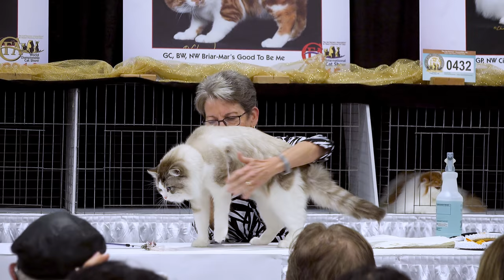CFA International Cat Show 2017 - Best of the Best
Best of the Best competition at the 2017 CFA International Cat Show, held at the Portland Expo Center in Portland, Oregon, USA on November 19th.

  The Best of the Best (Best in Show) competition consists of 6 cats, 2 from each class (kitten, champion, premier),  1 from each class being longhair, the other shorthair, who've accumulated the most points in their class. Three judges access these cats to decide, based on averaged points from those judges, who is Best in Show.

  The judges for this event are Kayoko Koizumi, Carla Bizzell and
Sharon Roy.

  Perhaps I should have used manual focus for this as tracking focus kept getting distracted by foreground incursions - which kept me very busy touch focusing .

  I tried to reduce the echo of Darrell Newkirk's mike, but not to much effect.